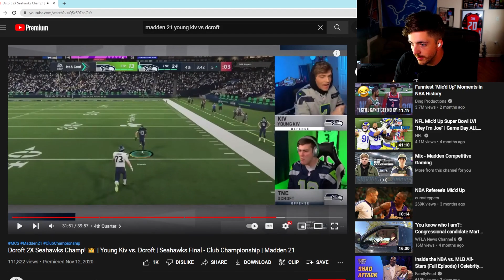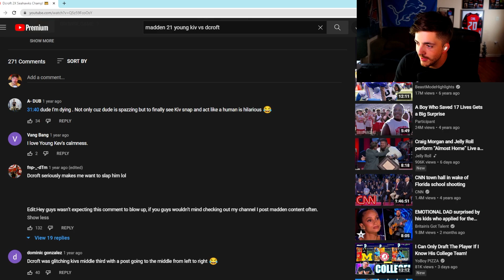Civil Reacts To Young Kiv Vs Dcroft